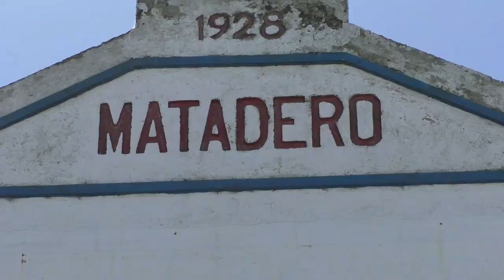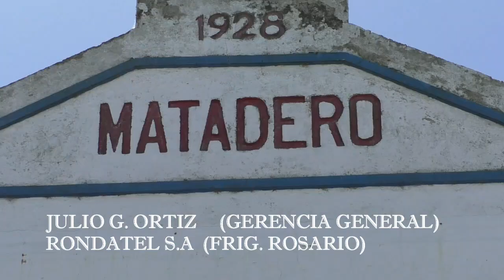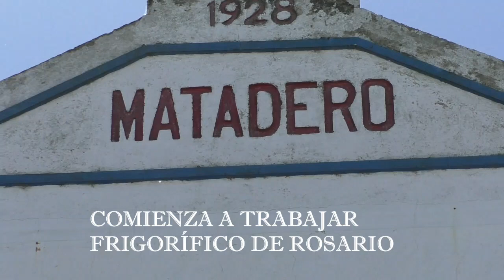ATENTO ROSARINOS (PICHONEROS)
COMIENZA A FUNCIONAR NUEVAMENTE EL FRIGORÍFICO DE ROSARIO